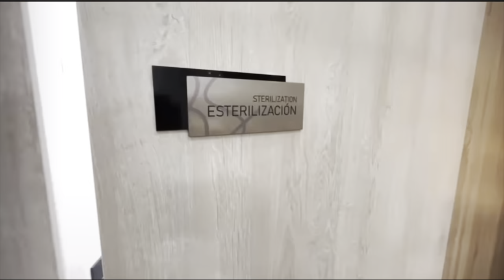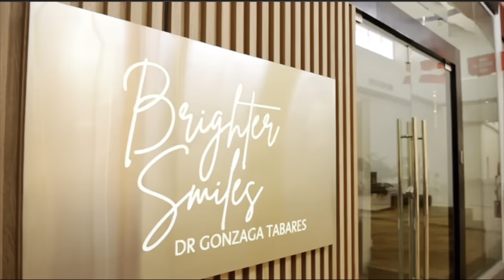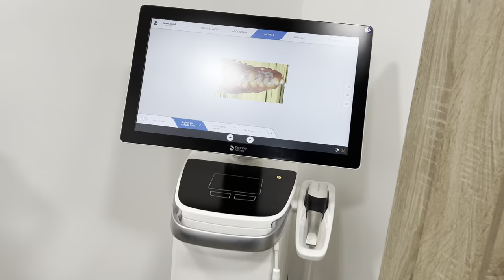I TRAVELED TO GET MY TEETH DONE by Dr. Gonzaga Taberez | 100% Porcelain Veneers | VLog |DR/Columbia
Today’s Topic: Scalp Micro-pigmentation; the basics!

* What type of Veneers? 100% Porcelain E-max Veneers
* Cost: $6,000
* Location: Dr. Gonzaga Taberez "Brighter Smiles"
* Duration: 2 days
* Last for about 15-25 years

I promise nothing but entertaining and up to date content as my journey proceeds.

We only get this flesh and blood once so let’s chase happiness on a daily basis.